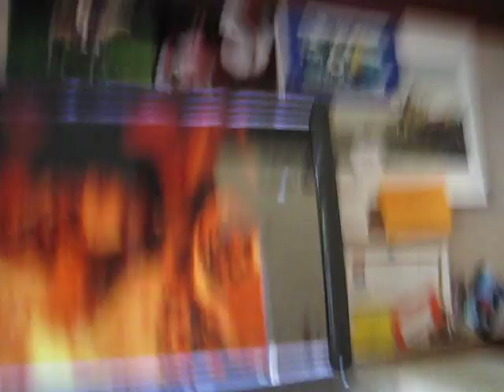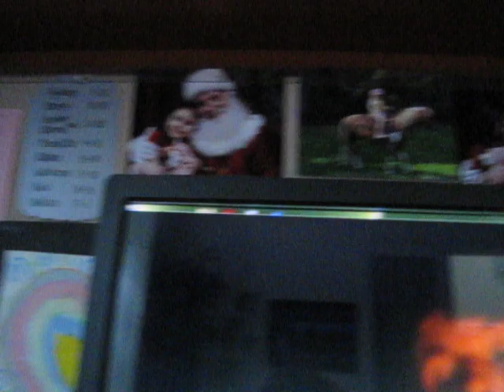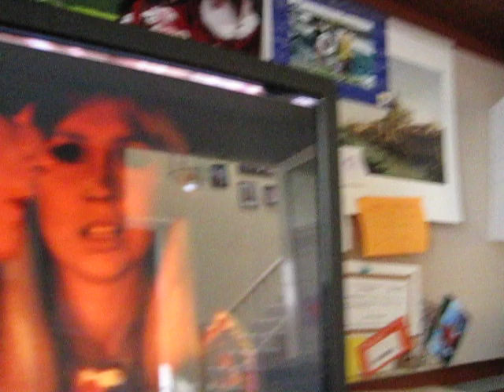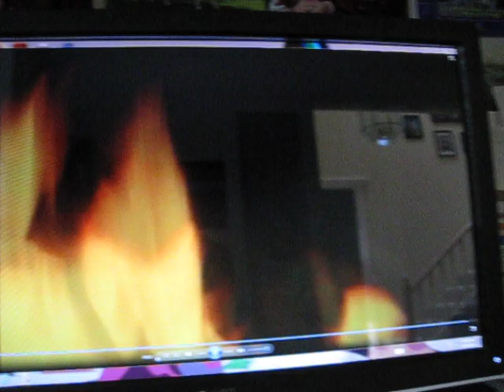Sadie watching Music videos 6/12/2012